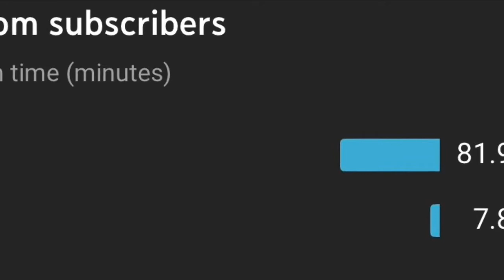i played with RANDOMS on NBA2K20😤! i got SOLD by RANDOMS NBA2K20!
Best face creation on NBA 2K20 !!!